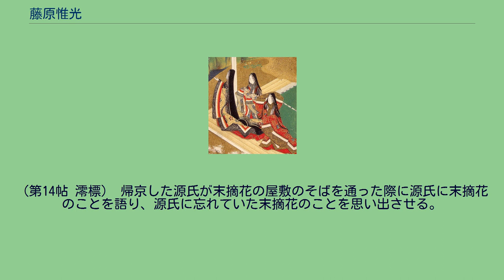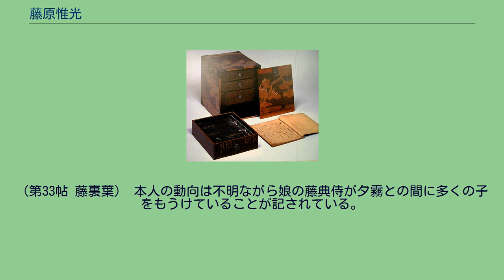藤原惟光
源氏物語 」 源氏物語の登場人物 」 藤原惟光 藤原 惟光（ふじわら の これみつ）とは、源氏物語に登場する架空の人物。
本項目では惟光に繋がる一族の人物についても説明する。
藤原惟光は、光源氏にとって自身の乳兄弟という関係にある腹心の家来の一人であり、数多くの源氏物語の登場人物の中で本名が明らかにされている数少ない人物の一人である。
光源氏と同年齢か若干年上と見られる。
光源氏と数多くの女性たちとの間のやりとりにかかわり、光源氏との密会の際に急死した夕顔を葬るなど表に出来ない面を含めて光源氏のために働いている。
歌作など様々な分野でも優れた才能を示し、光源氏の多くの恋愛の成功に重要な役割を果たしている。
壮年期以降には彼自身の身分が高くなり、参議にまで昇った一方自身の登場の機会は大きく減ったが、娘の藤典侍が光源氏の子夕霧の側室となって多くの子を産み、男の子供は夕霧に仕える人物として姿を見せている。
惟光の物語上の位置づけについてはしばしば狭衣物語における主人公狭衣の乳母子で側近である道季と対比される。
竹取物語やうつほ物語といった源氏物語に先行する多くの物語では、主人公を始めとして少なくない登場人物が本名と思われる固有の名前が明記されていた。
これに対して源氏物語では大部分の登場人物は単に官職名で記されていたり呼び名のようなものしか記されておらず、本名が明らかにされていない。
そのような中でこの藤原惟光は、同じく光源氏の家来の一人である源良清と並んで、数多くの源氏物語の登場人物の中で本名が明らかにされている数少ない人物の一人である。
このようにごく一部の人間のみが本名を記されていることについて、本名を記されているこれらの人物は、「低い身分ながら物語の中でしばしば活躍するためである」とする玉上琢弥の説や「信頼できる主従関係が有る人物を実名で記すという原則が存在する」とする稲賀敬二の説などが存在する。
なお、「惟光」という名前について、室町時代の公家・学者・歌人四辻善成の注釈書『河海抄』は、当時の漢文日記の例を挙げて源氏物語が書かれた当時としてはありふれた平凡な名前だったとしているが、「惟光」という名前には常に光源氏の忠実な家来であることを示す「光（源氏）を惟（おも）う」という意味が込められているとする見解がある。
四辻善成は『河海抄』の序文において自身のことを「はるかに惟光・良清が風をしたふ賤しき翁なり」と記し、また「従五位下物語博士源惟良」という名前で署名しているが、この「惟良」という名前は惟光と良清を合わせたものであると考えられている。
藤原惟光は直接には以下の巻で登場し、本文中ではそれぞれ以下のように表記されている。
その他第39帖 夕霧などいくつかの巻で同人の子孫についての記述が見られる。
惟光の姓については、直接本人の姓を記す記述は本文中には存在しないが、娘が「藤典侍（とうのないしのすけ）」と、藤原氏出身であることを意味する呼ばれかたをしていることから惟光自身も藤原氏であると考えられる。
母は「大弐乳母」と呼ばれている光源氏の乳母の一人である。
光源氏の乳母としては他に左右衛門の乳母と呼ばれている人物がいる。
「大弐乳母」の名は父親か夫が大宰大弐であったことに由来すると思われるがいずれによるのか不明である。
夕顔巻と末摘花巻にのみ登場する。
病になって尼になり五条の家に住んでいたが、源氏が見舞いに寄った際に隣の家に住んでいた夕顔を見つけるきっかけになる。
兄の阿闍梨がおり、源氏と密会していた際突然死去した夕顔を惟光が密かに葬るのを手伝っている。
娘に藤典侍がいる。
この娘は惟光から大切に育てられ、男兄弟すら滅多に会えないほどの可愛がりようであった。
いずれ宮中に上げて典侍にするつもりであったが、源氏の命により五節の舞姫として差し出すことを命じられ、気が進まないもののしぶしぶ出仕に応じた。
この際に源氏の嫡男である夕霧に見初められることになり、以後、惟光は妻と共に、自身の一族が明石の一族と同じように娘が貴人の子を産むことによって栄達することを期待して、娘と夕霧の仲を取り持つことに積極的になっていった。
やがてこの娘は宮中にあがって典侍となり「藤典侍」と呼ばれるようになったあとで、両親の期待通りに夕霧の側室となり、彼との間に数人の子を成した。
この子供の数・順序と性別については正妻である雲居の雁の子についての記述も含めて夕霧巻巻末にまとまった記述があるが、写本によって複雑な違いがあり、どの形が原形であるのか多くの議論が存在している。
有力なもの...